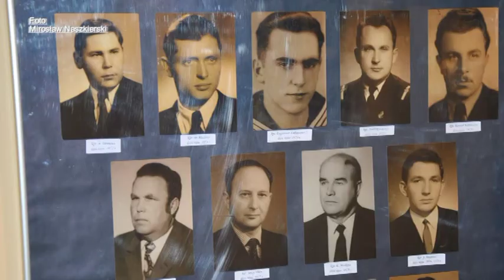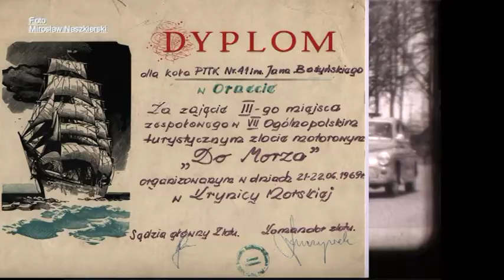Dalszy ciąg Rajdów 1969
Dalszy ciąg Filmu z Rajdów-Zlotów lata 1969
Na filmie zobaczymy kol.których już niema w śród nas.Działacze PTTK  inż.Tadeusz Trzczcinski,Mieczysław Monkiewicz,Jasio Szymański.Stanisław Podgórski.Czesław Mosiejko.Jerzy Dąbek,  Dyrektor L.O.Ornety ,która była Matką Chrzestną statku Orneta.